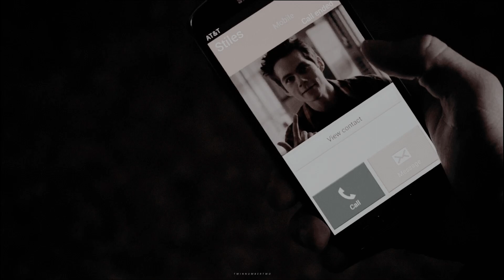Stiles & Dick | Passive-aggresive (Crossover)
hd and headphones for best experience ♥

I know I always say this, but this is a mess. ✨
Honestly, there's so few things making sense in the story, but after the amount of time I spend on it, I wanted to upload it anyways. Even if, arguably, there's no real story.

Shows: Titans & Teen Wolf
Movies: The Death Cure a& The Scorch Trails (Maze Runner)
Program: Vegas pro 18
Song: Banks - Gemini feed